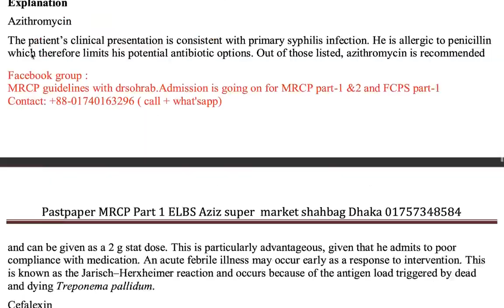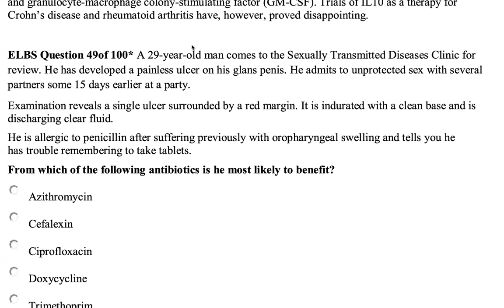Power of Magraby , Past Test & Pass medicine on FCPS part-1 exam